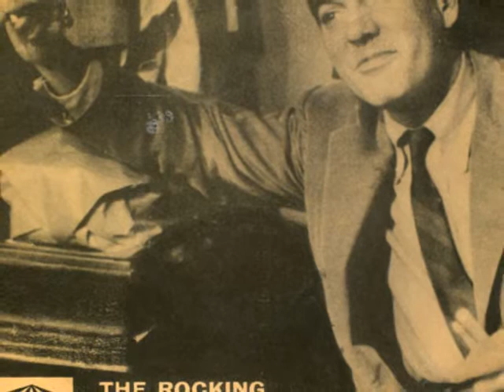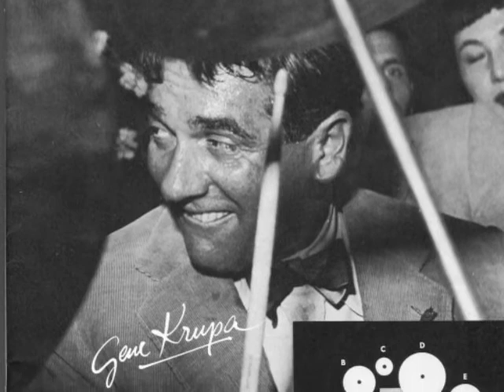Gene Krupa Trio 1954 "Harmonica Shu Boogie" Eddie Shu, Teddy Napoleon - "The Rocking Mr. Krupa"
Eddie Shu - Reeds, Trumpet, & Harmonica

From the 1954 U.S. album "The Rocking Mr. Krupa."  Also released under the title "Sing, Sing, Sing" in other countries.